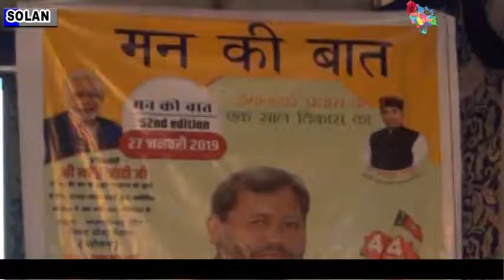मन की बात कार्यक्रम के 52वें संस्करण का प्रसारण सोलन के नगरपरिषद् हॉल में